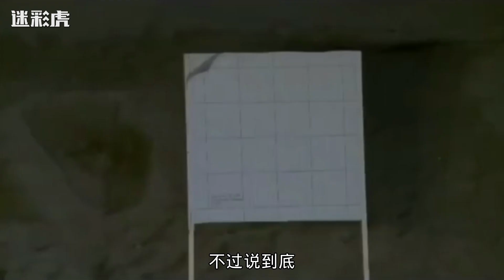歼20新批次现身！左侧进气道上方有明显改动，这是装上机炮了？